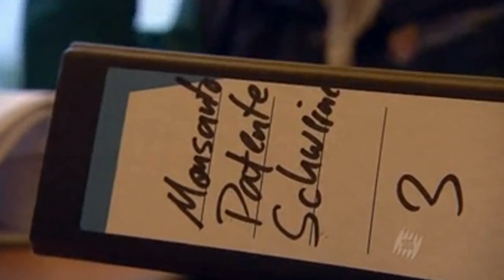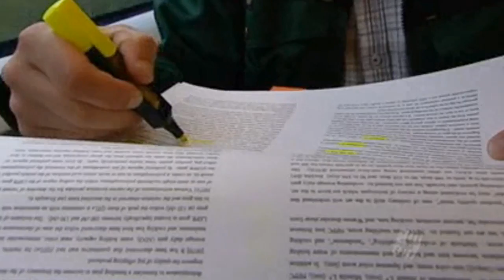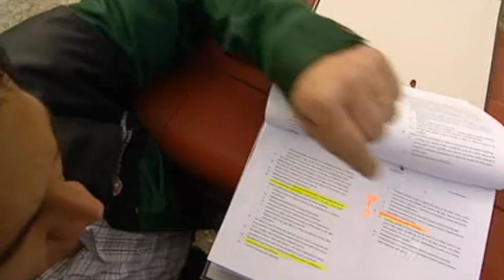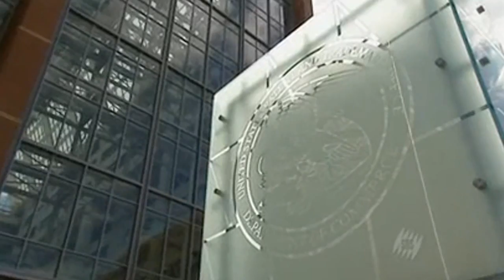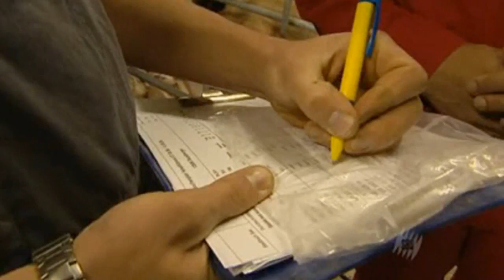Satans private Garden III.